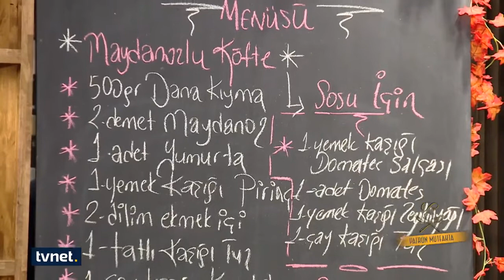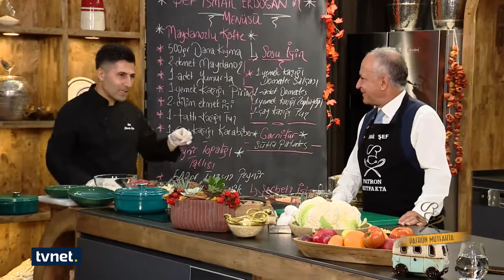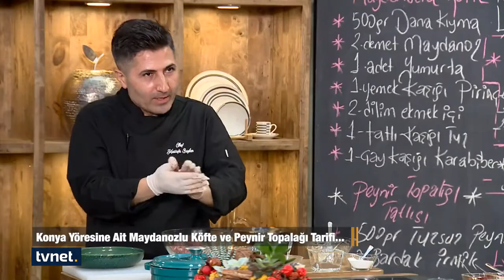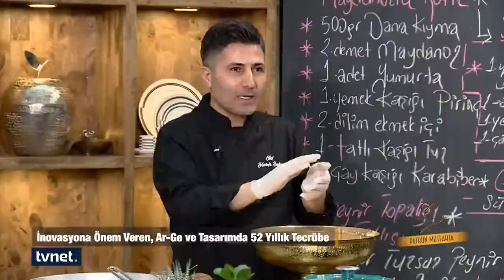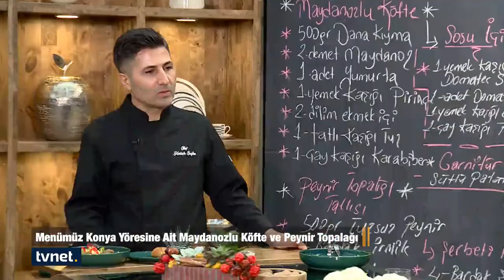Patron Mutfakta - İsmail Erdoğan - 19 Aralık 2020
PatronMutfakta'nın bu haftaki konuğu Hisar Çatal Bıçak A.Ş Yönetim Kurulu Başkanı İsmail Erdoğan

Patron Mutfakta'nın menüsü: Maydanozlu Köfte, Peynir Topalağı

◾ Kendi dilinden İsmail Erdoğan
◾ ‘’Hırdavatçılık tüm ihtiyaçların temimini sağlar’’
◾ İnovasyona önem veren, AR-GE ve tasarımda 52 yıllık tecrübe
◾ ‘’Gençken ressam olmak isterdim’’
◾ ‘’Mottomuz: Sofra Sanatı’dır’’

Doğukan Erdem Kutlu ile PatronMutfakta her Cumartesi 16.00'da TVNET'te.